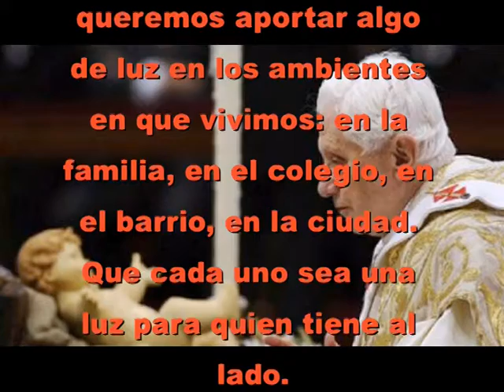NAVIDAD 2011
En esta Navidad 2011 queremos aportar algo de luz en los ambientes en que vivimos: en la familia, en el colegio, en el barrio, en la ciudad. Que cada uno sea una luz para quien tiene al lado.
Un beso.
¡Feliz Navidad!